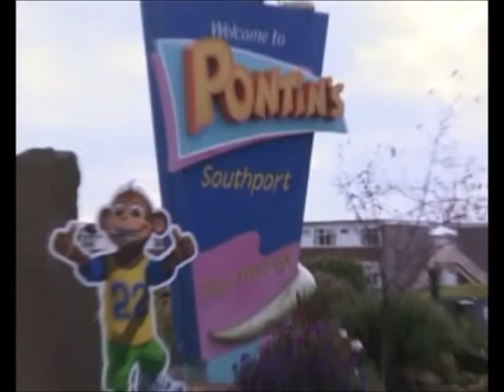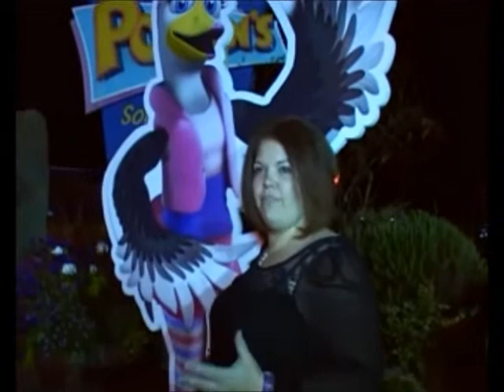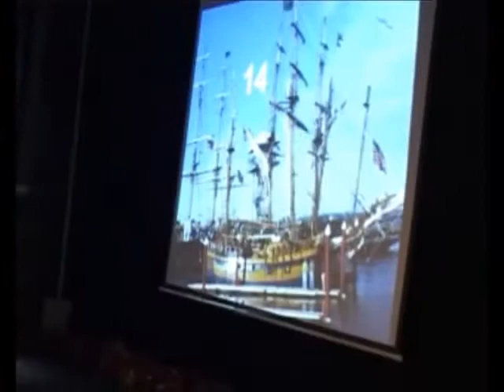John Sharples Reunion Part 1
Welcome to the reunion. This is part one of a superb feature produced by a super talented and dedicated guy called David at Pontins Holiday Camp in Southport.
Re-live the moment with those of us who were there.
We are all older or fatter or BOTH. I am definitely going on a diet after watching that!